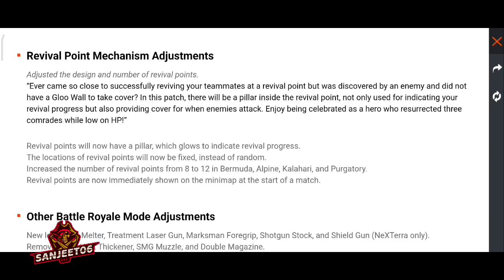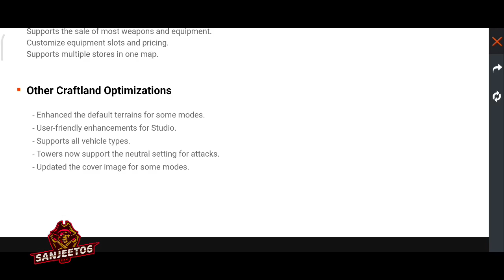KYA HO GAYA FREE FIRE MAX OPEN NAHI HO RAHA HAI 😡🤬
Hello Guys;

1. Garena Free Fire Indonesia Live
2,Garena Free Fire Brazil Live
3.Garena Free Fire Brasil Live
4. Garena Free Fire India Live
5. Garena Free Fire Singapore Live
6. Garena Free Fire Thailand Live

Next fist skin
free fire next fist skin
Next fist skin free fire
ob36 fist skin free fire
ob36 update freefire
new update freefirenext update freefire
ob36 all bundle video review free fire
ob36 all gun skin video review free fire
ob36 all emote video review free fire
ob36 all Annimason video review free fire
next evo bundle freefire
new evo bundle freefire
evo bundle ob36 freefire
Double Trouble event all items video review free fire

CONFIGURACIÓN PERFECTA para SAMSUNGA3,A5,A6,A7,J2,J5,J7,S5,S6,S7,39,410,420,A30,450,470//FREEFIR

how to fix network connection error in Free Fire ? Free Fire Open nahi ho raha hai

Free Fire Live Login Problem New Update | Free Fire Game Not Opening | Ob 35 Update Free Fire

21 Sep - Free Fire / FF Max Ob36 New Update Maintenance Free Fire New Update Ob36 New Update Today

Free Fire Max Is Not Opening Today | Free Fire Maintenance Break Today | Game Ko Update Kaise Karen

DOUBLE TROUBLE 21 SEP EVENT | HOW TO GET FREE DOUBLE TROUBLE EVENT REWARDS | FREEFIRE NEW EVENT,OB36

FREE FIRE NOT OPENING TODAY | FREE FIRE KYUN NAHI CHAL RAHA HAI | FREE FIRE KAB CHALU HOGA

free fire open Kyon Nahin ho raha hai || free fire loading problem today | free fire login problem

GAME FACEBOOK SE LOGIN KYO NAHI HO RAHA HAI || FREE FIRE FACEBOOK LOGIN PROBLEM

FREE FIRE OPEN NAHIN HO RAHA HAI // 🤯NETWORK CONNECTION ERROR PROBLEM // GAME KAISE OPEN KAREN

😢Free Fire Not Opening Today | Free Fire Login Nahi Ho Raha Hai | Free Fire Network Connection Error

NETWORK CONNECTION ERROR FREEFIRE | GAME IS NOT OPEN TODAY | FREEFIRE IS NOT OPENING कैसे खुलेगा 🤬

Bad News😭 Free Fire Max Ban😭

😭 FREE FIRE MAX BAN IN INDIA | FREE FIRE MAX BAN NEWS | FREE FIRE BAN IN INDIA | FREE FIRE BAN NEWS